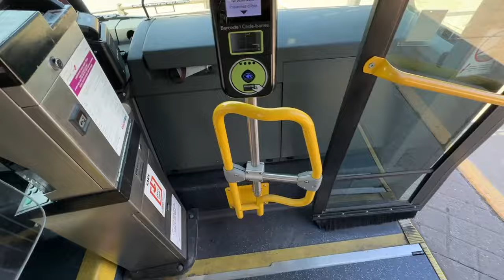Luxury Brands At Massive Discounts In Canada 🇨🇦🇨🇦